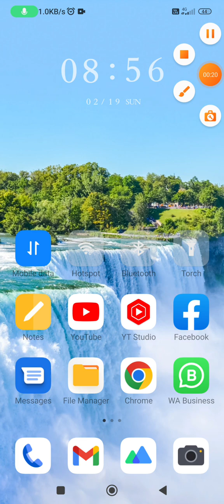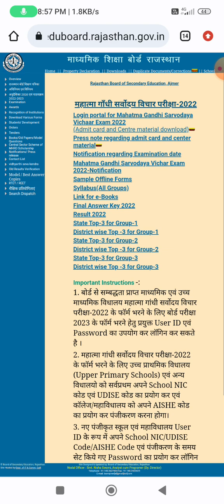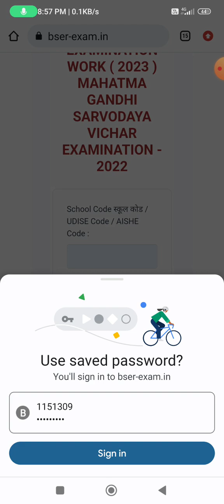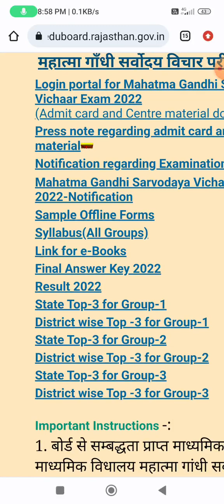महात्मा गांधी सर्वोदय विचार परीक्षा- 2022 का रिजल्ट घोषित